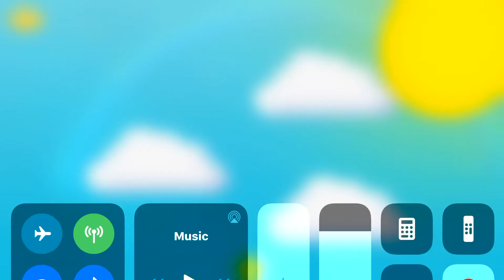October 17, 2019